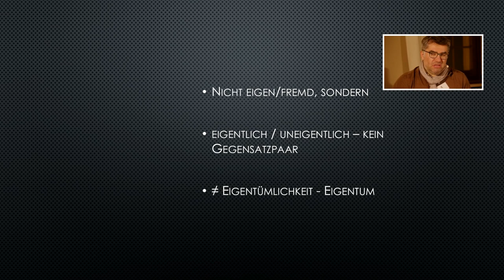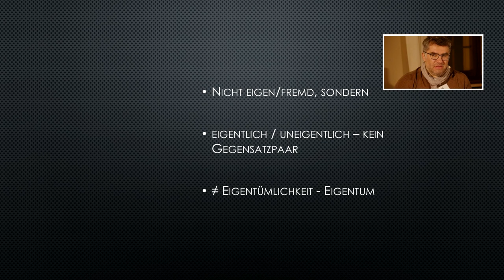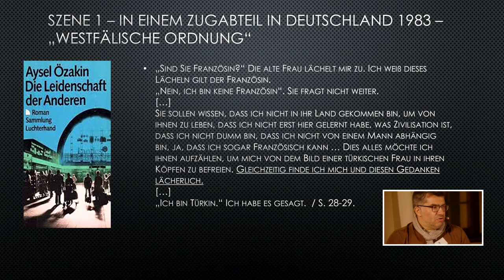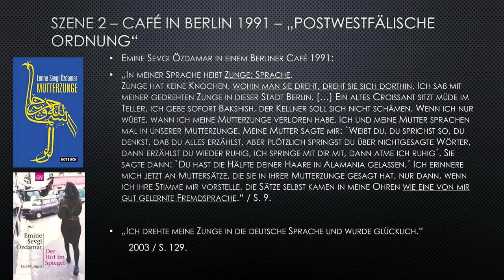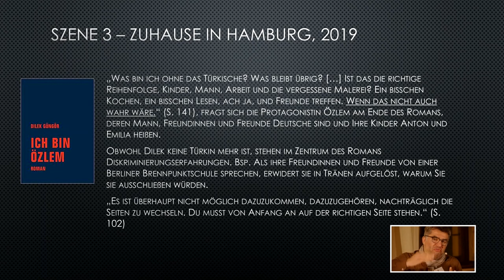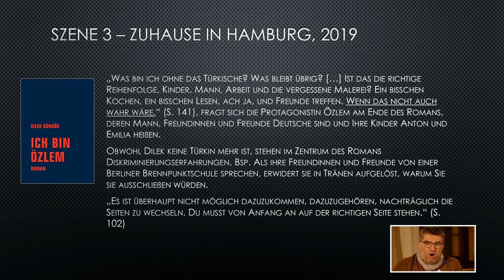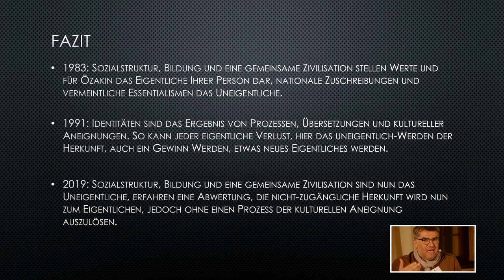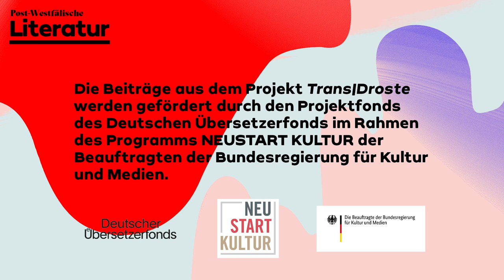Panel I (EN)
Panel I

Images from post-Westphalia or sounds across the Orient. Literature transregional/transcultural - Dr. Özkan Ezli, Dr. Ing Noa K. Ha, Prof. Dr. Martina Wagner-Egelhaaf; Moderation: Dr. Anke Kramer

We look at images of a post-Westphalian world, i.e. a global society that lies beyond fixed national borders. Three experts bring us their input: Poems by Annette von Droste-Hülshoff, contemporary German-Turkish literature and current theories of migration research.